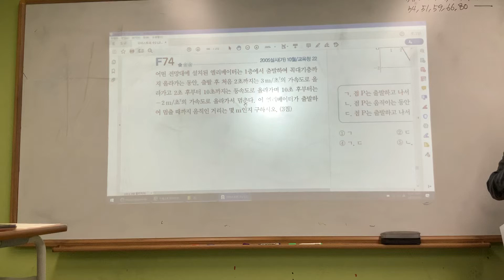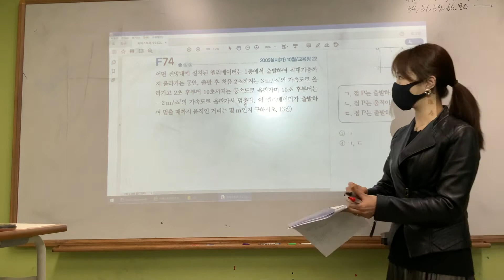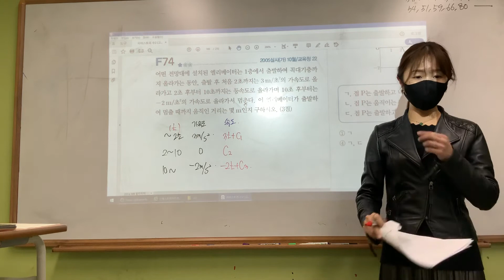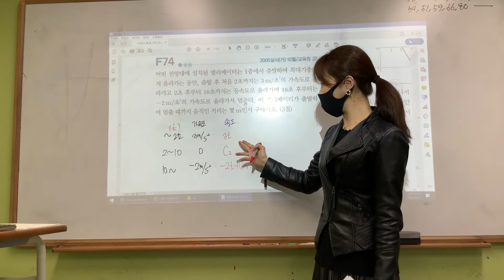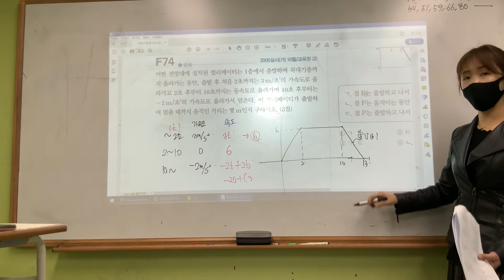자이스토리 고3 수학2 F-74